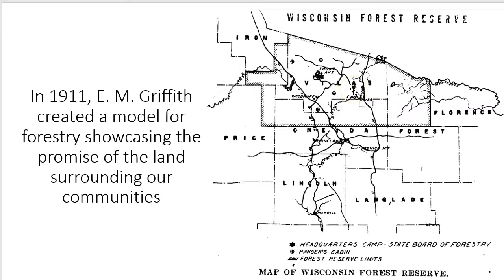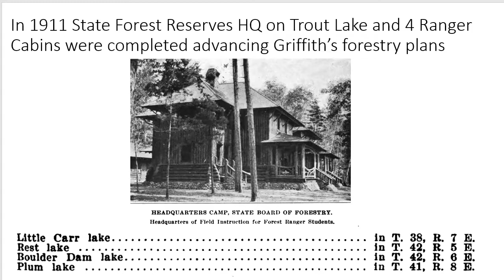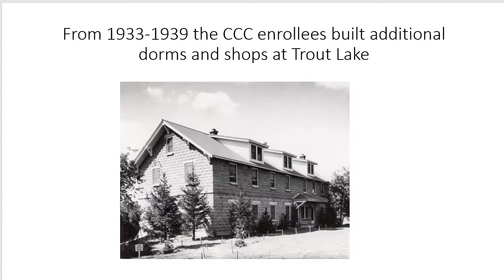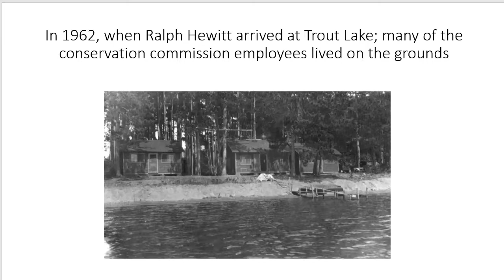An Interview With Ralph Hewitt Retired Forester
Learn about the great legacy of forestry in Wisconsin's Northwoods from forester Ralph Hewitt. He began his career in 1962 and worked out of the Trout Lake station.  His insights and stories help us understand how our forests are managed and the community of Wisconsin Conservation Commission (DNR after 1967) employees who lived on the Trout Lake grounds.

In 1911, Wisconsin State Forester E. M. Griffith selected Trout Lake as the perfect site to showcase our natural resources and build the State Forestry Headquarters. Hewitt and his colleagues continue Griffith's vision to protect and share the Northwoods as a magical place to live and visit.